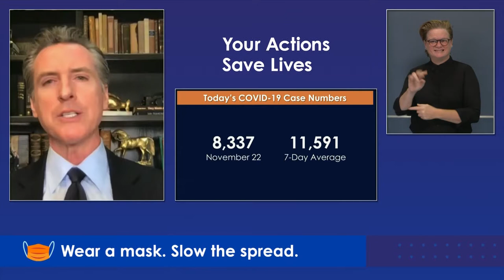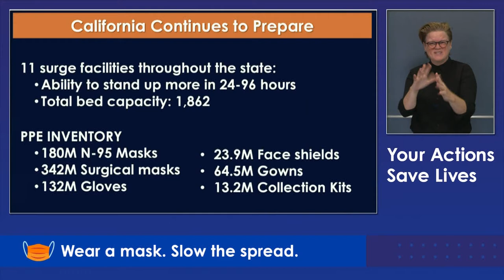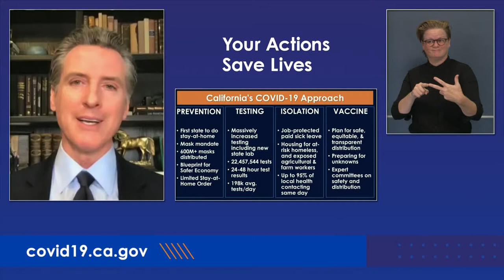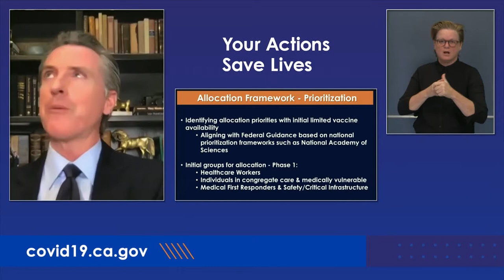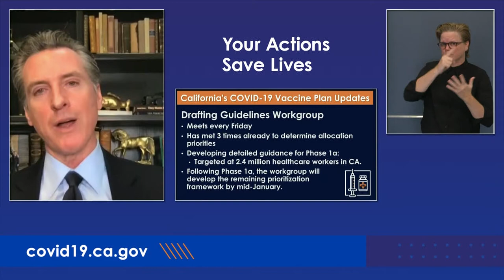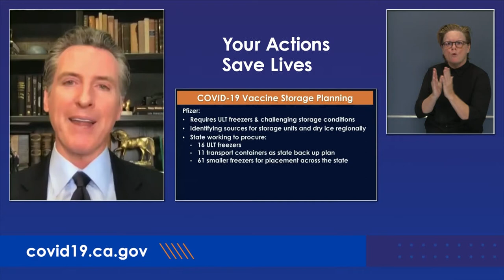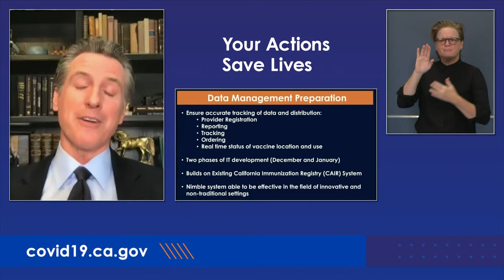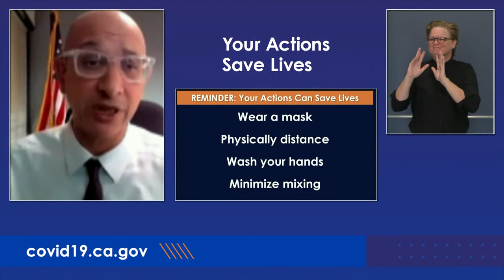El Gobernador Newsom Proporcionará una Actualización Sobre la Respuesta del Estado Para el COVID-19